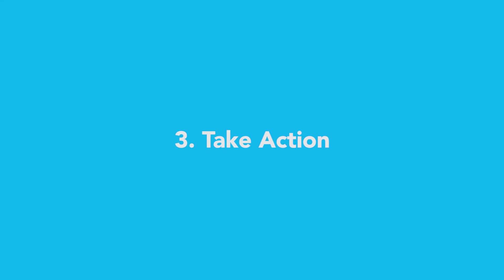HOW TO FIND WORK YOU WILL LOVE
95% of the people I spoke to in the last month admitted to me that they were not happy at their day jobs. This is sad, because we spend so much of our time at work, we should get some fulfillment along with the paycheck.

In this video, if you feel lost or stuck in your profession, I am letting you in on a guide on how to find the direction you should be heading into. I hope this helps to get you out of your rut and closer to having a fulfilling career and living a holistic life.

Breakdown of the major Points.
3 Steps to find the work you love:
1. Identify your interests
2. What are your natural skills
3. Take action

to help guid you into finding out more about yourself.

Music Courtesy:
Tuesday by Sascha Ende